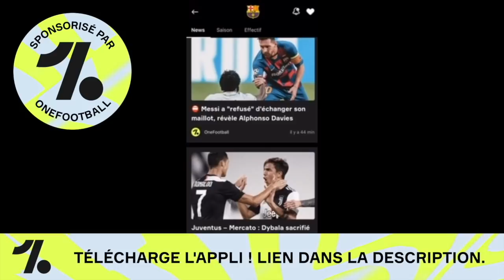📝 LES DOSSIERS MERCATO ET LE RISQUE DE PERDRE DES JOUEURS GRATUITS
🚨 Dans cette vidéo, je vous parle des rumeurs mercato liées au Barca ainsi que la gestion du club par Carles Tusquets.